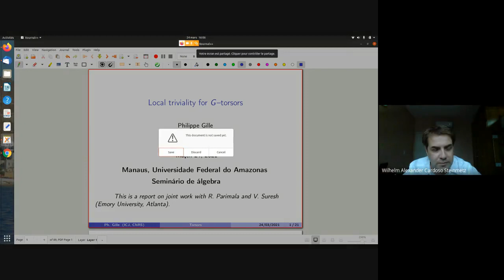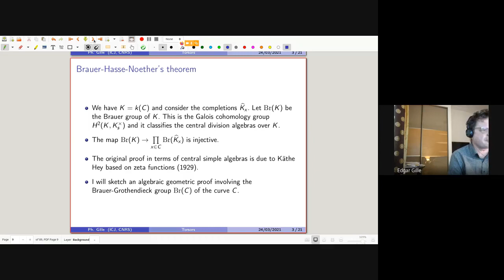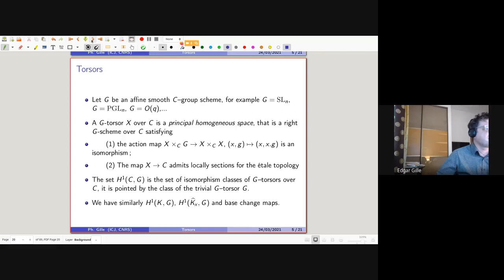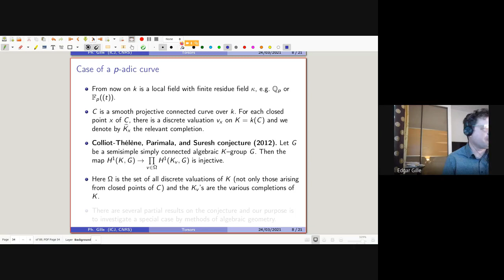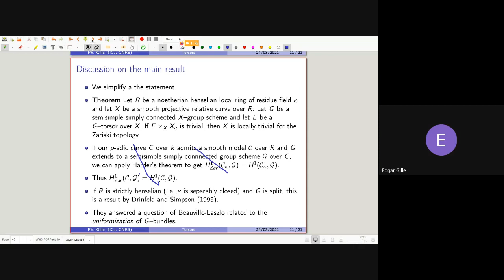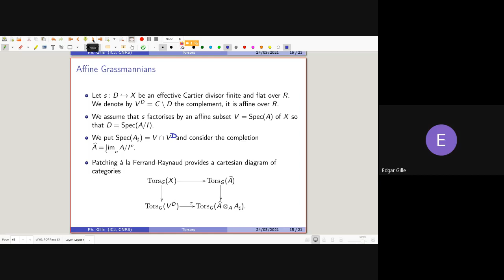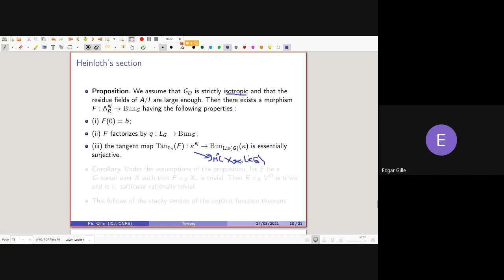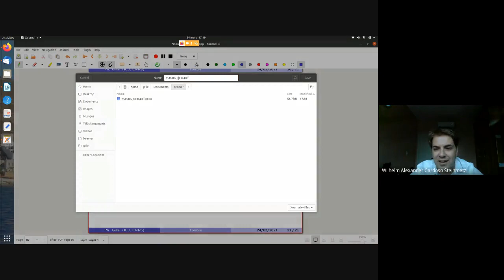Local triviality for G-torsors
Seminário Prof. Dr. Philippe Gille - Institut Camille Jordan.

Abstract: This is a report on joint work with Parimala and Suresh motivated by local-global principles for function fields of p-adic curves. For a torsor E over a smooth projective curve X over the ring of p-adic integers under a reductive X-group scheme G, we provide a criterion for the local triviality of E withrespect to the Zariski topology.